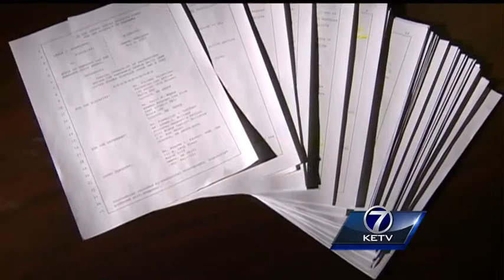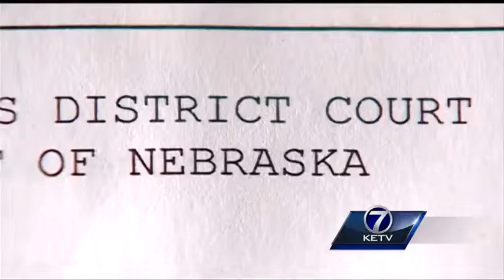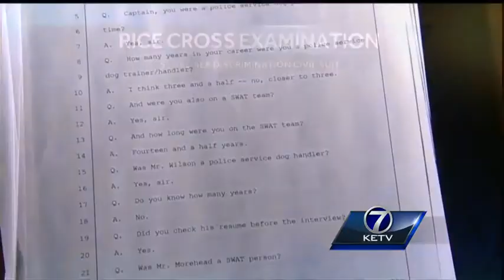Past testimony may raise questions over choice for State Patrol leader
As Nebraska Governor Pete Ricketts' choice to lead the Nebraska State Patrol awaits confirmation by state senators, some are raising questions over testimony connected to Bradley Rice in a 2007 discrimination lawsuit against the State of Nebraska an Subscribe to KETV on YouTube now for more